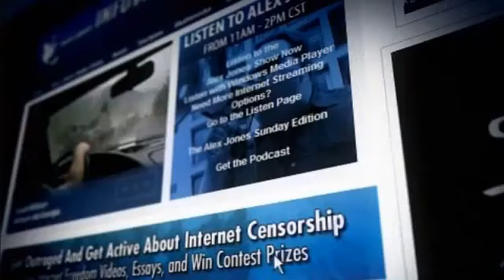Lyndon LaRouche Reports - Nuclear Armageddon if WWIII Starts 1 5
Originally Uploaded by TheAlexJonesChannel on Feb 10, 2012

On the Friday edition of the Alex Jones Show, Alex talks with economist Lyndon LaRouche about the war brewing in the Middle East and the dismal state of the economy.